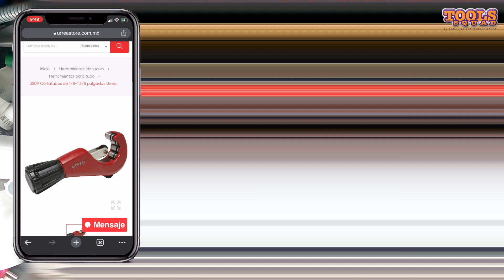CORTA TUBOS URREA SKU:350P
Urrea DESCRIPCION DEL PRODUCTO: -Cortatubos de 1/8-1 3/8" Urrea-La posición de sus rodillos cercanos a uno de los extremos permite un buen corte en los extremos finales de tubo.-Útil escareador para eliminar filos después del corte.-Cuerpo, corredor y perilla de inyección de zamac.-Para tubos de pared delgada.-Avance de perilla extra ligero para suave recorrido del soporte de la rodaja a través del cuerpo con el mínimo esfuerzo. ESPECIFICACIONES TECNICAS: -Color: Rojo-Cuerpo: Acero Con Inyeccion De Zamac-Diámetro De Corte: 1/8" A 1 3/8"-Incluye: Escareador Abatible-Longitud: 6"-Normas: N/A-Uso: Industria